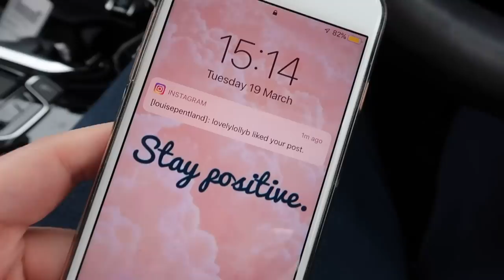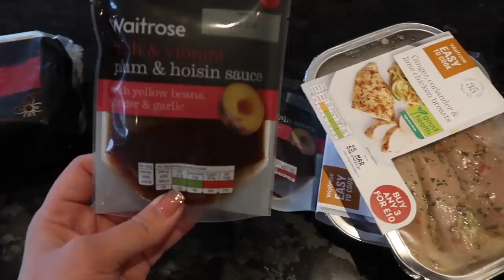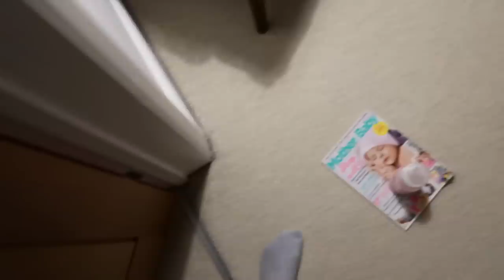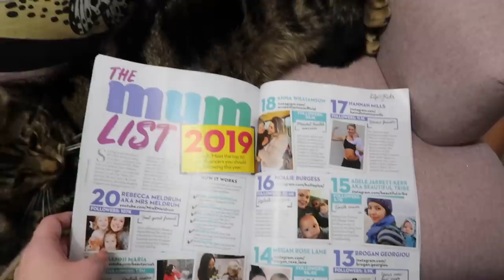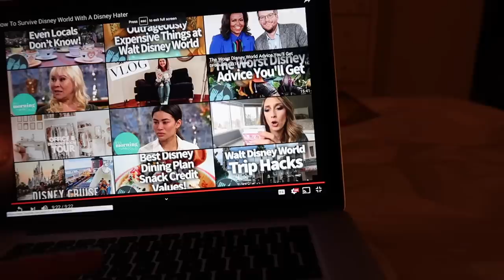My Life's A Mess! | TNW #11 | LIFESTYLE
Oh my good Lordy I was a mess last week! Not a deep total mess but yanno, a bit of a flibbertigibbet!! How's your week been?? Thank you for all your continued support and hopefully I'll get the comments on so we can chat again!!! Yay!!

Gleam Futures
3rd Floor, 20 Triton St
Regent’s Place
NW1 3BF

Big hugs,

Louise xxx